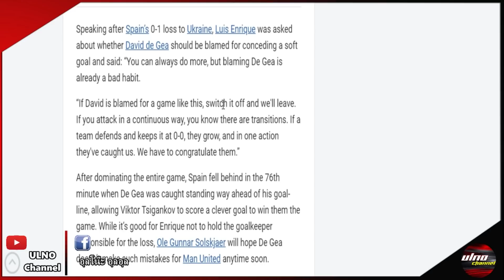แมนยูอัพเดท 15/10/63 : ตลาดหน้าหนาวหมดลุ้นซานโช่ / โอเล่เล็งกุนเด้เสริมหลัง / สโคลส์หนุนซาร์นั่งDOF